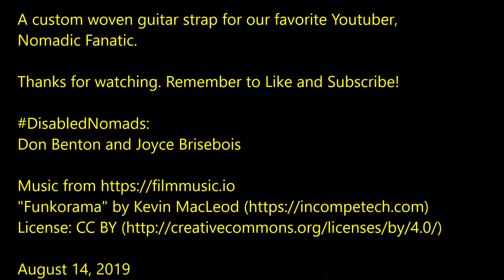Eric (Nomadic Fanatic) Gets Strapped! DisabledNomads S01 EP05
Thanks for stopping by. We're Don and Joyce, disabled partners living full time in a travel trailer hauled with a van. We do what we can, when we can and share our experiences with you. If we can go there, so can you!

The more you comment, the more the algorythms recommend our channel. Every little bit helps and all at no extra cost to you!

IN THIS EPISODE:
Eric (Nomadic Fanatic) has given us hours of entertainment. Since we're not able to show our appreciation financially, I decided to do something special for him and weave a custom guitar strap.

Take care and keep on truckin'!

THIS VIDEO DOES NOT CONTAIN CONTENT FOR CHILDREN.

ABOUT US:

We are Don and Joyce, mobility and health challenged partners living full time in an RV with her cat and his pocket pup. We are disabled and low income. Being disabled and living on a low income shouldn't mean you can't be happy, have fun and enjoy nature. Our mission is to provide ADA reviews of the free or low cost attractions that we're able to visit. If we can go there, so can you!

--Camera Equipment--
Solidex VT-86HQ Tripod
LG G Pad 7.0 LTE
2017 Samsung Galaxy J7 SkyPro (donated [used])
Apple iPhone 6S (donated [used])
Digipower tripod, light & microphone with remote
Generic Sports HD DV 30M 1080P Action Cam (donated [used])
Breeze Drone by Yuneec
Akaso V50X (be sure to get the firmware update from Akaso)
MPoW Selfie-stick/tripod

--Computers &  Software--
2009 Dell XPS420 PC (birthday gift)
2014 Alienware 18 Portable Desktop (donated by thedndexperience.com [used])
2015 HP Envy X360 m6 (donated [used])
Windows 10
Windows Movie Maker
VSDC Video Editing Software